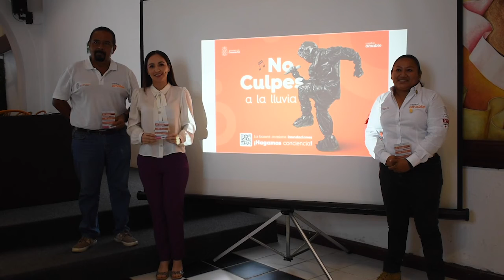Alcaldía de Campeche presenta campaña de "Sensibilización y Prevención Temporada de Lluvias 2022"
🚯 Alcaldesa Biby Rabelo llama a la población a evitar tirar basura en la vía pública 🗑️

✍️ CampecheNoticias | Con un llamado a la corresponsabilidad ciudadana, la alcaldesa de Campeche, Biby Rabelo de la Torre hizo un exhorto para dejar de arrojar basura a la vía pública, al presentar la campaña de sensibilización y prevención de la temporada de lluvias 2022 y prevenir potenciales inundaciones.

En el Salón de Cabildos “4 de octubre”, Rabelo de la Torre destacó que se corren riesgos de inundaciones en el municipio debido a la intensidad de las lluvias de temporada, aunado a la urbanización de la ciudad que ha provocado que el agua pluvial busque nuevas rutas de salida, generando serias afectaciones, por lo que esta campaña está enfocada a los ciudadanos para evitar prácticas que afectan las rejillas y drenajes pluviales.

La campaña de sensibilización y prevención de inundación planteó la gravedad de una mala costumbre ciudadana y la importancia de prevenir arrojar basura a la calle.

Con un promedio de hasta siete toneladas de basura diarias en la ciudad que se recolectan durante las lluvias, los drenajes suelen ser obstruidos con residuos sólidos que van desde plásticos a aparatos electrónicos, electrodomésticos y hasta colchones, explicó el director de Servicios Públicos, Máximo Segovia Ramírez.

Por ello la alcaldesa Rabelo de la Torre significó la importancia de la participación de los ciudadanos en estos ejercicios preventivos.

"Es importante tomar acciones preventivas, pero sobre todo la participación, la corresponsabilidad ciudadana, para no arrojar basura a la vía pública, depositarla en los botes de basura o cumplir con los horarios del servicio correspondiente", señaló Rabelo de la Torre.

La Presidenta Municipal llamó al sector empresarial a sumarse a esta corresponsabilidad, evitar sacar la basura fuera de los horarios correspondientes y reproduciendo los post, carteles y videos de esta campaña de prevención.

No dar un correcto destino final a la basura, es un vicio que todos padecemos, pues las inundaciones afectan a toda la población con inundaciones, pérdidas económicas y materiales, suspensión de servicios públicos mientras dura la inundación, la suspensión temporal de la circulación vial y muchas otras que padecemos todos los ciudadanos incurran o no en este viejo vicio.

En la presentación se contó con la presencia del director de Servicios Públicos, Máximo Segovia Ramírez y de la titular de Protección Civil Municipal, Guadalupe del Carmen Rodríguez Chávez, quienes acompañaron a la Alcaldesa de Campeche.